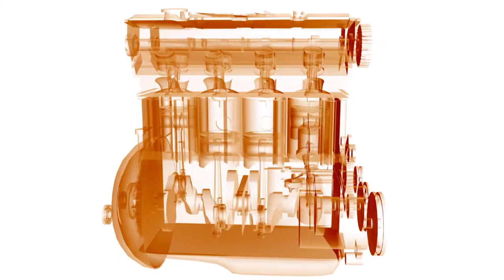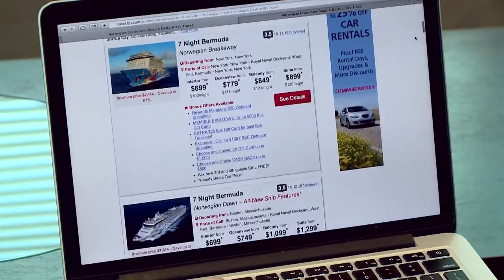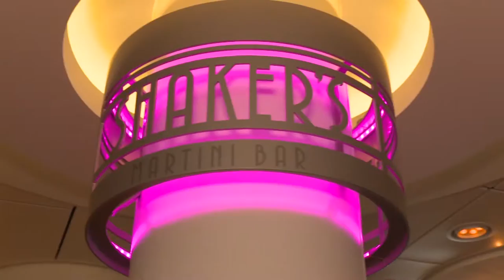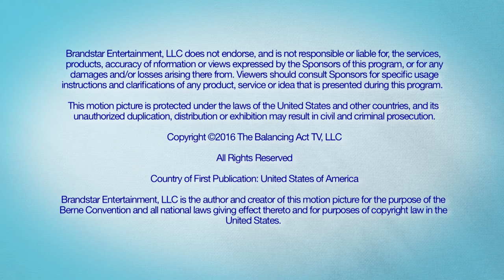Convenient ways to save money, travel and go to school online!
Cool Convenient Time Saving Tips in the kitchen, on the road, in school and when you hydrate!

BA2964